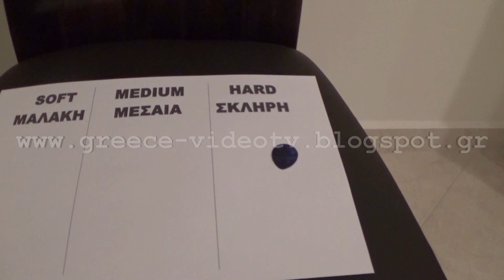ΜΑΘΗΜΑΤΑ ΜΠΟΥΖΟΥΚΙΟΥ Επιλέγω πένα Μπουζούκι Μάθημα 1 - BOUZOUKI LESSONS Choose pick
Bouzouki Lesson